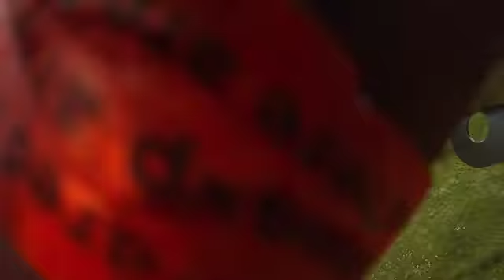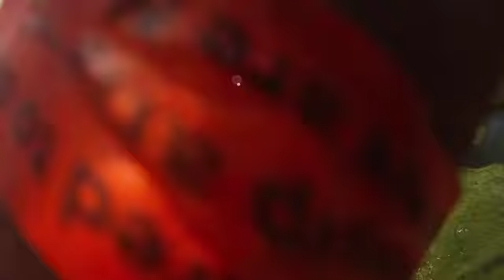zip all utube.mov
ZIp line hunter mountain Fathers day gift